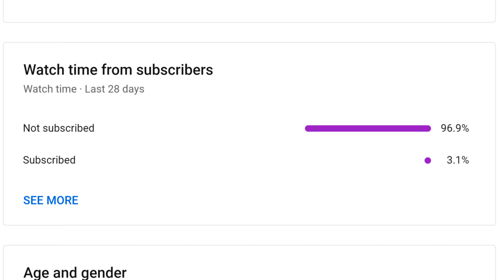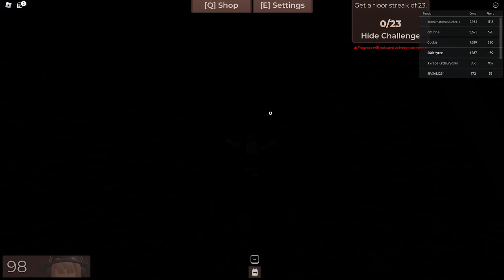Regretevator I did not leave the elevator and Racing Level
New Schedule: Monday, Wednesday, Friday, and Saturday
Room infinity, now going up! Regretevator is a roulette style elevator puzzle game where you can hang out, look for secrets, and have fun.

🎮 Game updates are every Saturday!

⭐ Coins multiplier on weekends! (Friday - Sunday) [Coin purchases are also affected by the Coin multiplier!]

🎵 Song for the Maze floor is "Kubbi // Spiritdancer"